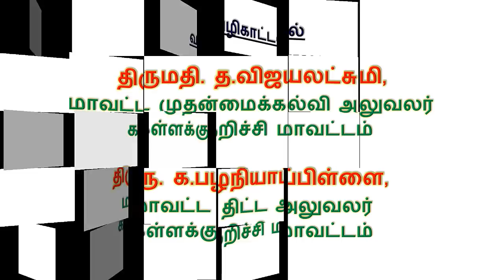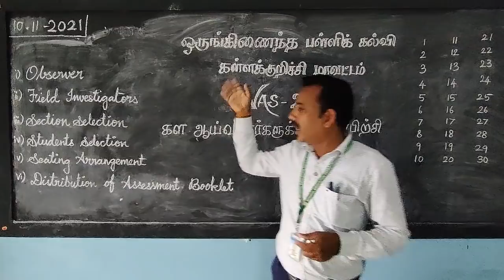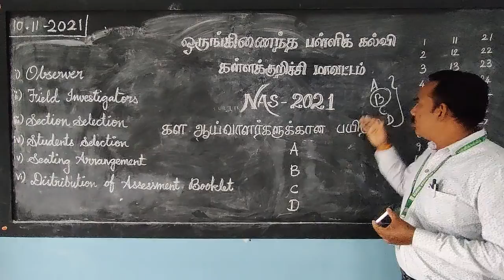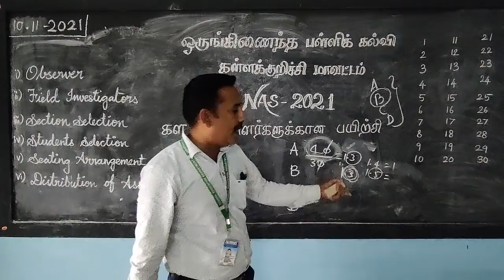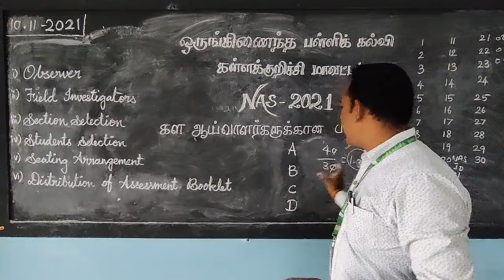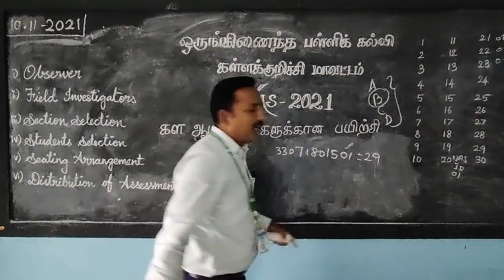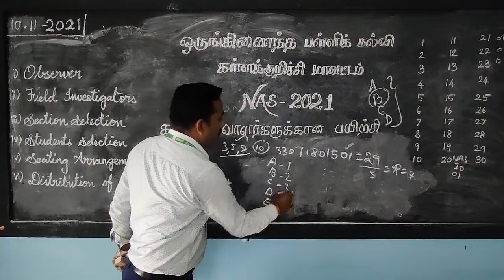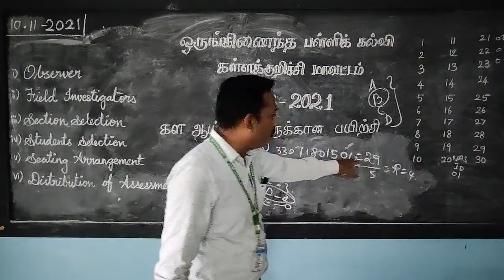NAS 2021 தேர்வு - கள ஆய்வாளர்களுக்கான காணொளி - ஒருங்கிணைந்த கல்வி - கள்ளக்குறிச்சி மாவட்டம்